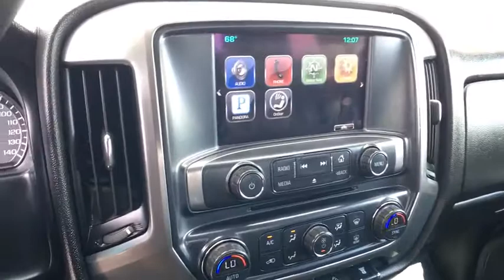2015 Chevrolet 4WD 3/4 TON VEHICLE Carson City, Reno, Yerington, Northern Nevada, Elko, NV 17-0948A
2015 Chevrolet 4WD 3/4 TON VEHICLE
2015 Chevrolet 4WD 3/4 TON VEHICLE LT - Stock#: 17-0948A - VIN#: 1GC1KVE80FF128464